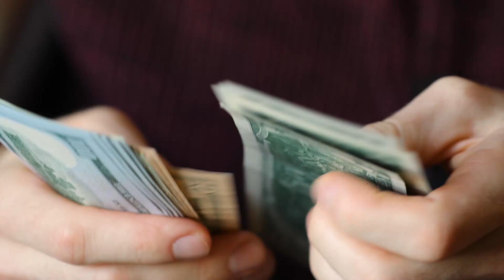The Hidden Chemicals in Mocktail Products: What You Need to Know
Next time you buy that fancy mocktail product, take a closer look at the ingredients list. What nobody is talking about in the mocktail industry are the hidden chemicals used to create the experience of a drink without the alcohol. Drawing from my experience as a mixologist, clinical herbalist, and a marketing degree, I'll delve deeply into current trends and help you in discovering healthier alternatives to non-alcoholic beverages.

🍹 Take a Virtual Mocktail Making Class With Me! We're Mixing Up A Sleepy Girl Mocktail on April 18th!

👩🏼‍💻 Book a 1-1 private session with Torie (for private events, consultations, and collaborations)

Additionally, I've included resource links from the video below.